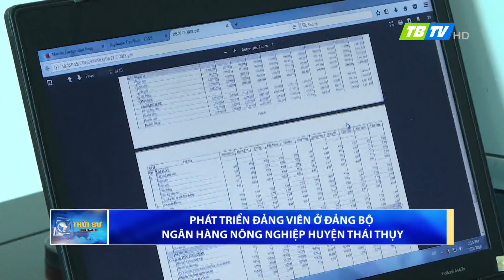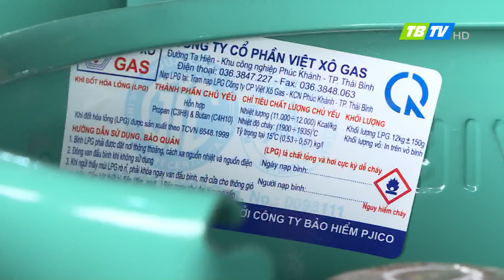Thời sự Thái Bình 4-8-2018 - Thái Bình TV